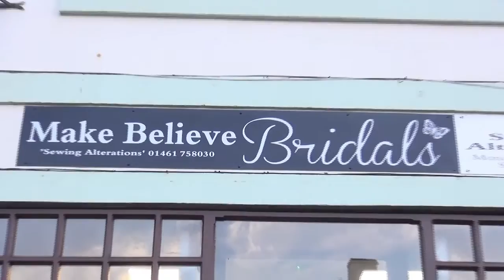Annan Photograpic Society Make Believe Bridals gtritchie5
Annan Photographic Society Project on 4th May 2016  Filmed in Annan @ Make Believe Bridals Shop:) iPhoto Slideshow G.T.R.Digital Pretty Girls, wearing Pretty Dresses:)